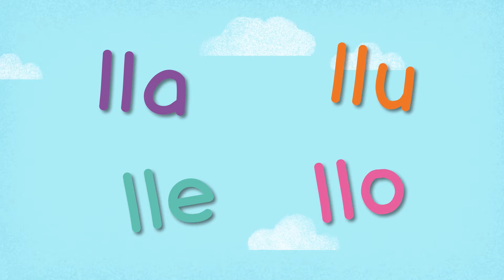Aprender a leer las sílabas lla lle llo llu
Este video está diseñado para ayudar a los niños a aprender las sílabas en español. Este video presenta las sílabas lla- lle- llo- llu
Tiene una canción para que los niños la canten y un juego de “bingo” para que los niños practiquen unir la sílaba inicial de una palabra con la imagen real de la palabra.

Este video es parte del programa "Aprender a leer y escribir" de Monica Sarmiento. El programa está diseñado para enseñar a los niños a leer y escribir en español utilizando un enfoque fonético-silábico. El programa consta de una serie de 7 cuadernos de trabajo que ayudan a los estudiantes a aprender a través de una serie de actividades cuidadosamente pensadas y bien secuenciadas.

Si está interesado en el programa, vaya a Amazon o a mi pagina web:

This video is designed to help children learn the syllables in Spanish. This video introduces the syllables lla- lle- llo- llu
It has a song for the kids to sing along and a “bingo” game for the children to practice matching the initial syllable of a word with the actual picture of the word.

This video is part of the program “Aprendo a Leer y Escribir”  by Monica Sarmiento. The program. is designed to teach children how to read and write in Spanish using a phonetic-syllabic approach. The program  consists on a series of 7 workbooks that help students learn through a series of carefully thought out and well sequenced activities.

Punteros para “Aprendo a leer las sílabas”

Vocales

Video designed by Monica Sarmiento
Video Produced by Ornella Turchetti